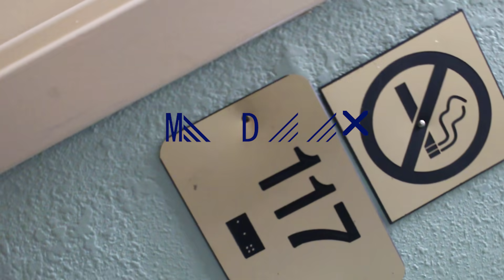4L Drama - My Door 🚪 (Official Music Video)